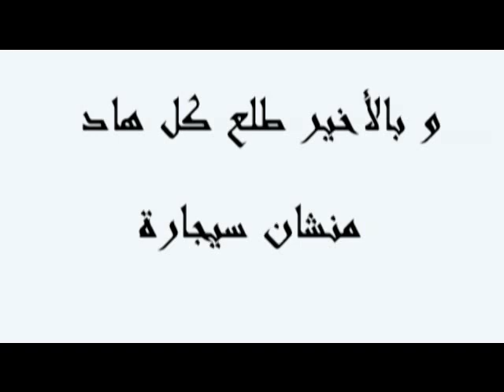بتقتلوه و لا بقتلو أنا ...شوفوا هالمعلاق ...اضحك معنا حسام الحلبي